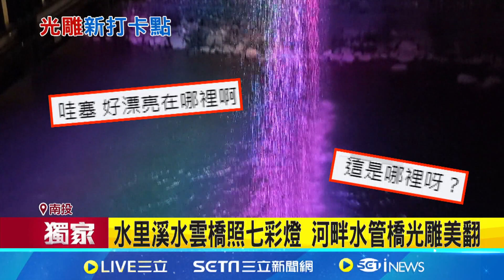水里溪水雲橋照七彩燈 河畔水管橋光雕美翻│94看新聞